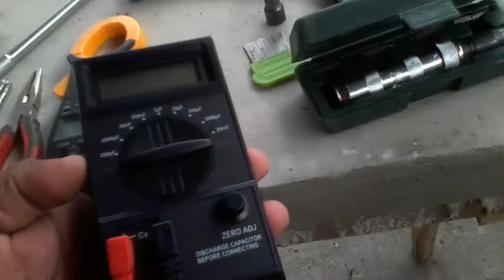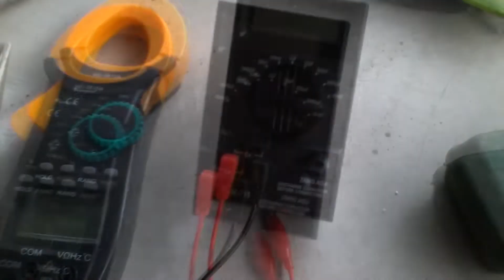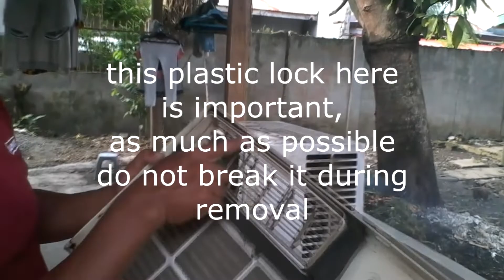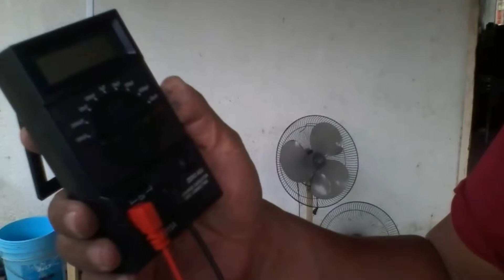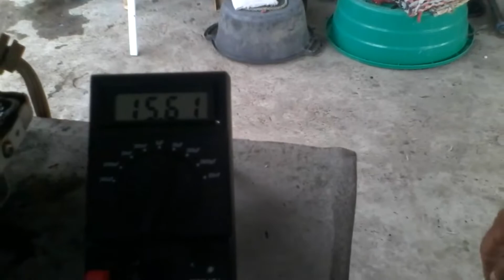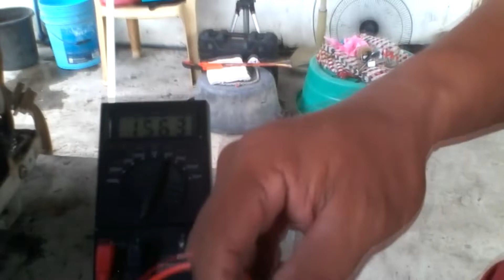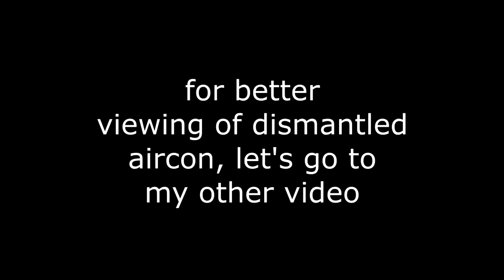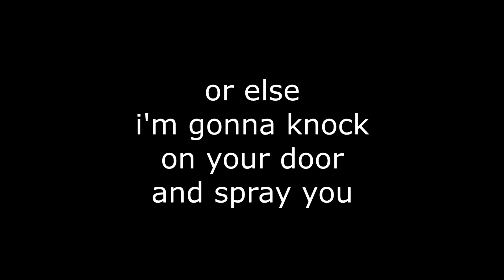Window Type Aircon Maintenance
This is a preventive maintenance of window type aircon and a brief explaination of every parts of the machine.